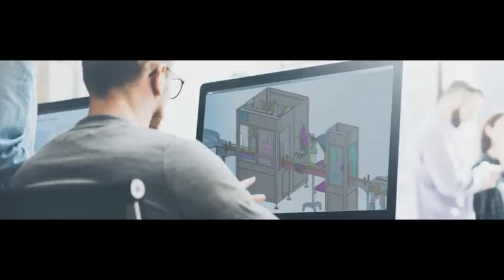Automatische Einkopf Rotations Augentropfen Flaschenverfüllmaschine Flüssigkeitsflaschen Verfülldeck